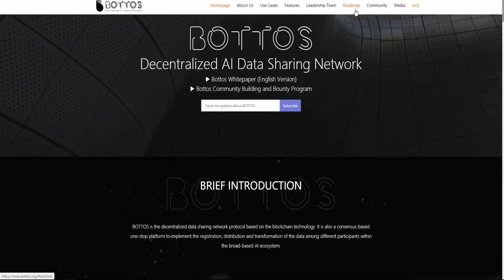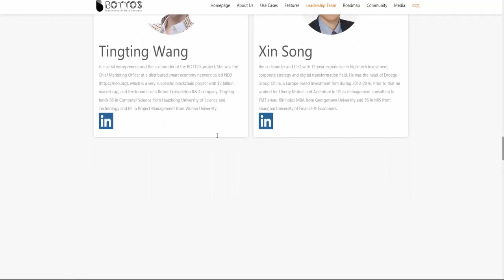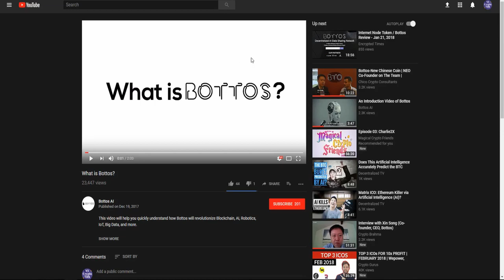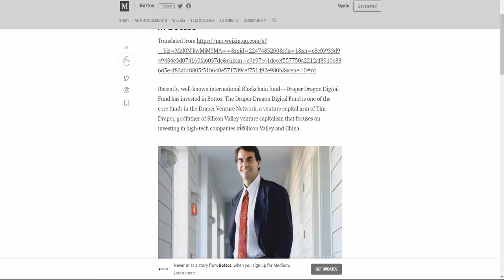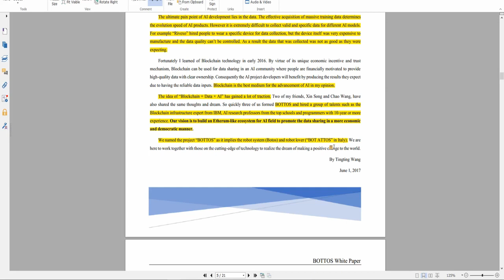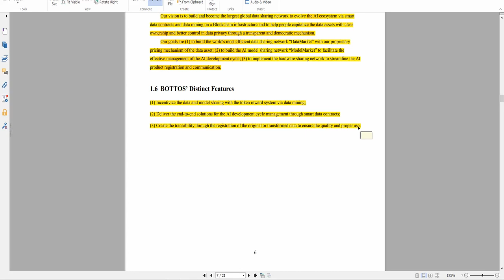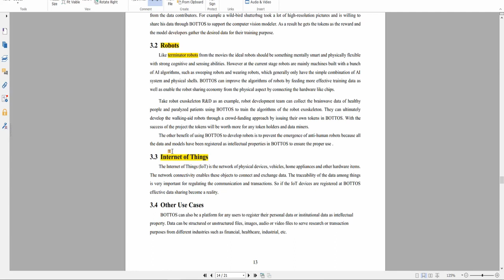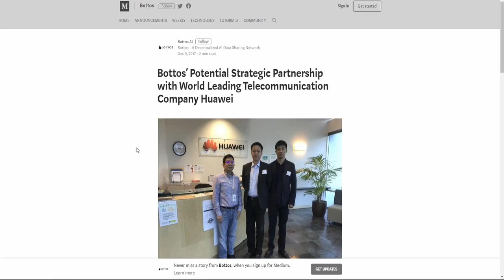Bottos Project Review - AI Data Mining on Blockchain - 2018 GEM!